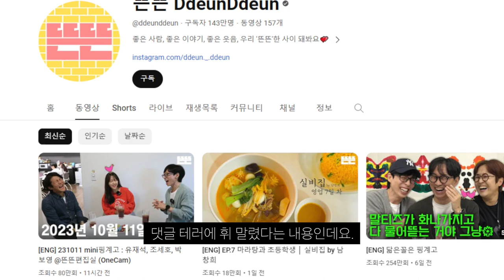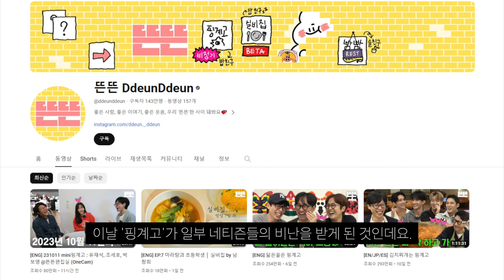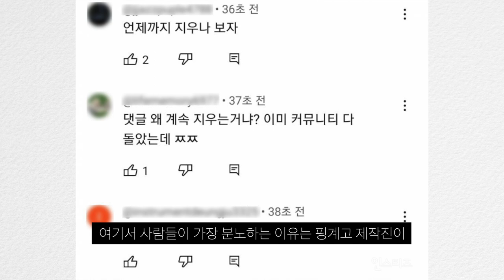핑계고 박보영편 유모차 자막 논란 | 유모차라는데 굳이 유아차?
댓글까지 삭제하는 제작진!